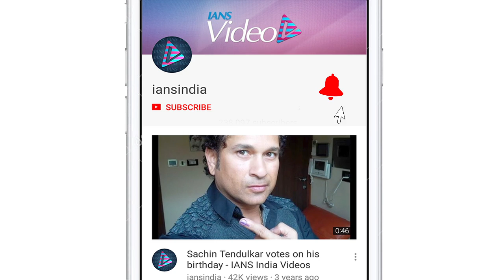Disha Patani sets the mercury soaring in a new post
Bollywood actress and fitness enthusiast Disha Patani has left social media users smitten once again with her gorgeous throwback photograph.